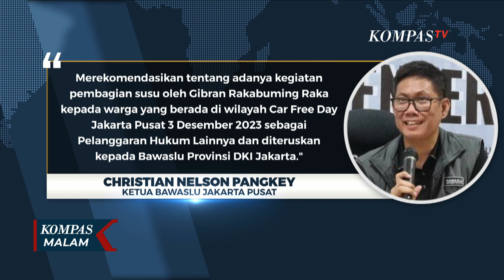Bagi-bagi Susu di CFD, Bawaslu: Gibran Langgar Aturan Pergub DKI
JAKARTA, KOMPAS.TV - Berdasarkan temuan, adanya kegiatan pembagian susu, oleh Cawapres Nomor Urut Dua, Gibran Rakabuming Raka, kepada warga di Wilayah Car Free Day, Jakarta Pusat, pada awal bulan Desember 2023, Bawaslu Jakpus, merekomendasikan sebagai pelanggaran hukum lain.

Setelah mengklarifikasi, kepada sejumlah caleg, dan Cawapres Nomor Urut 2, Gibran Rakabuming Raka, Bawaslu Jakarta pusat merilis hasil kajian, dari kegiatan pembagian susu di CFD.

Bawaslu Jakpus merekomendasikan, adanya dugaan kepentingan parpol, dengan melibatkan caleg dan cawapres yang diusung.

Tindakan bagi-bagi susu, di CFD, dinilai tidak sesuai, dengan pasal 7 ayat 2, peraturan Gubernur Provinsi DKI Jakarta, nomor 12 tahun 2016.

Baca Juga Polisi Ungkap Pengungsi Rohingya Sengaja Jadikan Indonesia Negara Tujuan Bukan Transit di